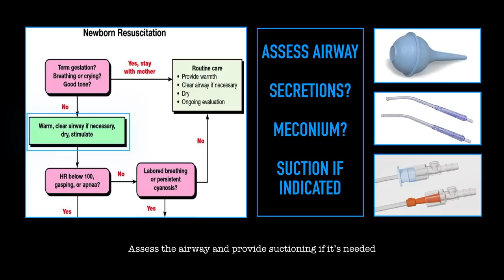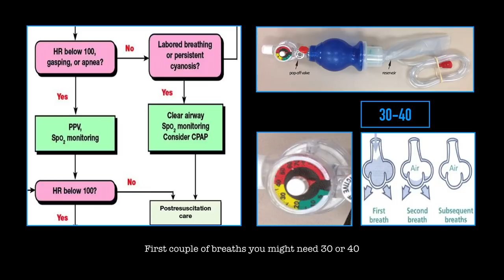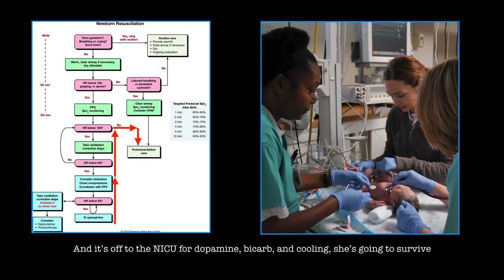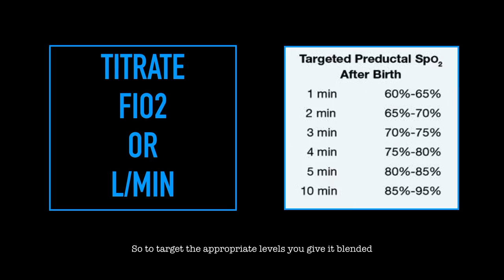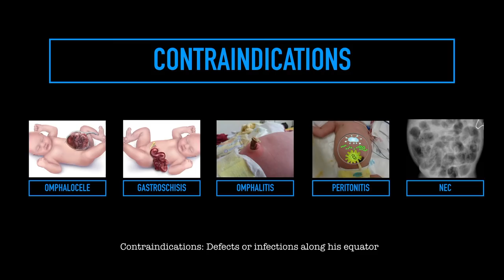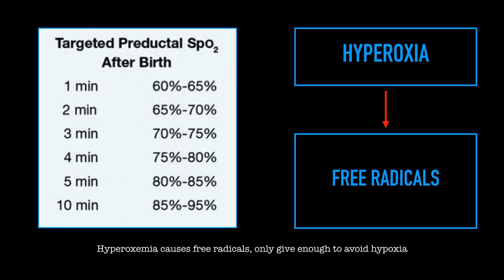Resuscitate a Neonate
An educational music video about neonatal resuscitation for emergency medicine professionals and medical students. Enjoy.

References:
Rosen's Emergency Medicine: Concepts and Clinical Practice, 8th Edition
Tintinalli's Emergency Medicine: A Comprehensive Study Guide, 8th Edition

Includes images from:
Dr. Murugan Jeyaraman - Neonatal Resuscitation Lecture - Slideshare.net
Dr. Akshay Golwalkar - Neonatal Resuscitation Lecture - Slideshare.net
Dr. Tamara Keith - Neonatal Resuscitation Lecture - Youtube.com
Dr. Jose Moura - Meconium Aspiration Video - Youtube.com
AAPTV - Using a Meconium Aspirator Video - Youtube.com
Brown EM Emergency Medicine Blog - Emergent Umbilical Venous Catheter (UVC) Placement

Jonas Pologe, MD
The Doge Pologe